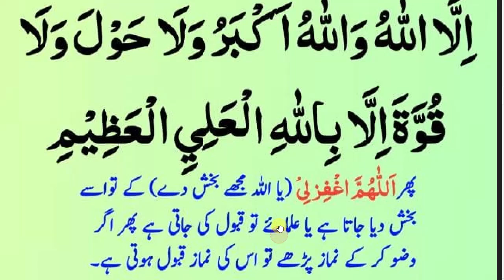Abid raja daily hadees // کیا آپ جانتے ہیں رات بھر جاگ کر بخشش کی کون سی دُعا ہے؟